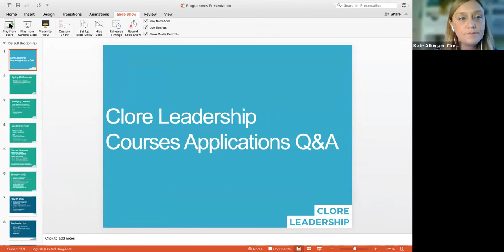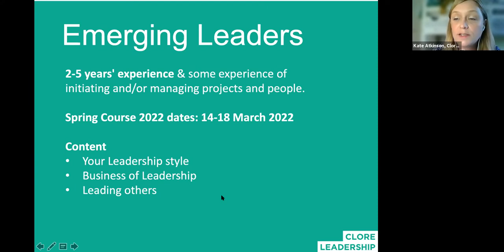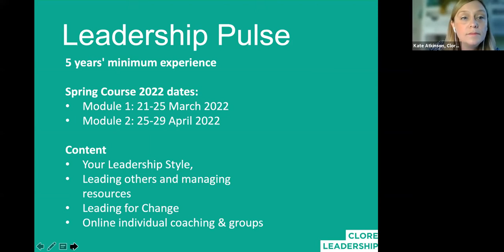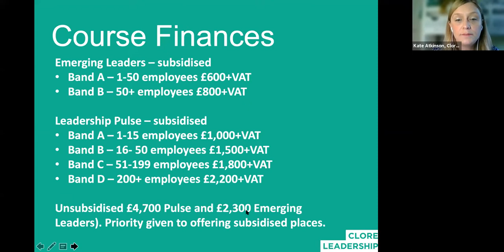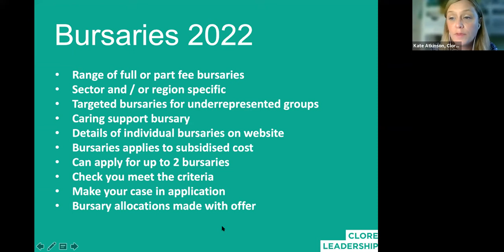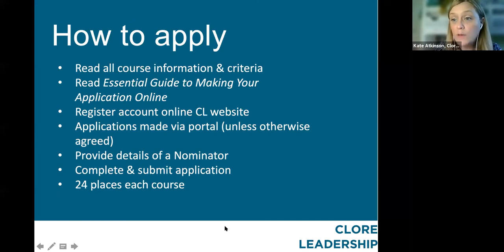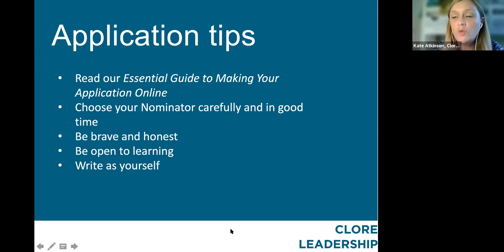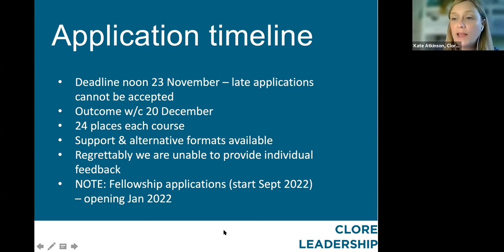Clore Leadership Courses 2022 Q&A Recording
Thinking of applying for one of our Clore Leadership courses but have some questions?

In this Q&A session hosted on Zoom, we share some helpful tips and insights into the application process. During the session, attendees had the opportunity to put their questions to the team and some of our alumni.

Transcripts and notes from the session will be available soon.

Further information on our courses, how to apply and supporting bursaries can be found on our

The Q&A took place on 12 November 2021.